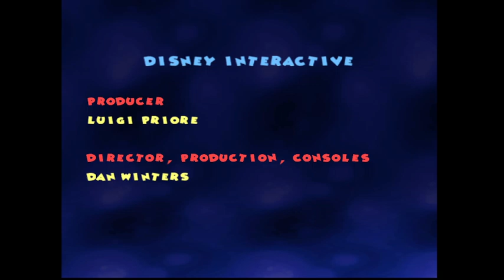Disney's Donald Duck: Quack Attack - Nintendo 64 (Project64) [2000] FULL 100% Walkthrough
Donald Duck: Quack Attack (knows as Donald Duck: Goin' Quackers) is a platforms game deseloped and published by Ubi Soft for Nintendo 64. This game's version was released on 8th December 2000 in North America and 20th December 2000 in Europe.

Donald Duck Quack Attack is a regular European PAL Game. You can play Donald Duck Quack Attack on the European Nintendo 64.

Daisy Duck is kidnapped by Merlock the Evil Magician as she is on assignment to document his Imaginary Kingdom. Now Donald must work fast to save her and beat out his cousin GladStone in the process. Also making an appearance in the game are Huey, Louie and Dewey--Donald's nephews.

Timestamps:
0:00 Nintendo 64 Startup + Intro
3:06 Duckie Mountain: Forest Edge
5:51 Duckie Mountain: Dangerous Cliff
9:12 Duckie Mountain: The Track
13:10 Duckie Mountain: The Gorge
17:00 Duckie Mountain: Bear's Path (Bonus)
21:25 Duckie Mountain: Bernadette (Boss)
25:00 Duckburg: First Avenue
28:54 Duckburg: Urban High-Rises
32:18 Duckburg: Roof Tops
35:51 Duckburg: The Roofs
41:23 Duckburg: Main Street (Bonus)
45:11 Duckburg: Beagle Boys (Boss)
49:19 Gladstone's Time Attack - Part 1
49:44 Duckie Mountain: Forest Edge (Gladstone's Time Attack)
52:10 Duckie Mountain: Dangerous Cliff (Gladstone's Time Attack)
54:53 Duckie Mountain: The Track (Gladstone's Time Attack)
58:12 Duckie Mountain: The Gorge (Gladstone's Time Attack)
1:01:49 Duckburg: First Avenue (Gladstone's Time Attack)
1:05:08 Duckburg: Urban High-Rises (Gladstone's Time Attack)
1:07:56 Duckburg: Roof Tops (Gladstone's Time Attack)
1:11:29 Duckburg: The Roofs (Gladstone's Time Attack)
1:17:24 Magica De Spells' Manor: Haunted Hall
1:22:45 Magica De Spells' Manor: Ghostly Path
1:27:31 Magica De Spells' Manor: Creepy Corridor
1:32:18 Magica De Spells' Manor: Earie Alley
1:37:35 Magica De Spells' Manor: Under 'Hand'ed (Bonus)
1:41:46 Magica De Spells' Manor: Magica De Spell (Boss)
1:47:00 Merlock's Secret Temple: Temple's Entrance
1:51:56 Merlock's Secret Temple: Ancient Fate
1:56:38 Merlock's Secret Temple: Murky Way
1:59:26 Merlock's Secret Temple: Artifact Way
2:04:56 Merlock's Secret Temple: Head Alley (Bonus)
2:09:52 Gladstone's Time Attack - Part 2
2:10:03 Magica De Spells' Manor: Haunted Hall (Gladstone's Time Attack)
2:12:46 Magica De Spells' Manor: Ghostly Path (Gladstone's Time Attack)
2:16:04 Magica De Spells' Manor: Creepy Corridor (Gladstone's Time Attack)
2:19:23 Magica De Spells' Manor: Earie Alley (Gladstone's Time Attack)
2:23:09 Merlock's Secret Temple: Temple's Entrance (Gladstone's Time Attack)
2:26:20 Merlock's Secret Temple: Ancient Fate (Gladstone's Time Attack)
2:29:54 Merlock's Secret Temple: Murky Way (Gladstone's Time Attack)
2:32:21 Merlock's Secret Temple: Artifact Way (Gladstone's Time Attack)
2:36:35 Merlocks Secret Temple: Merlock (Final Boss)
2:40:43 Ending
2:42:17 Credits